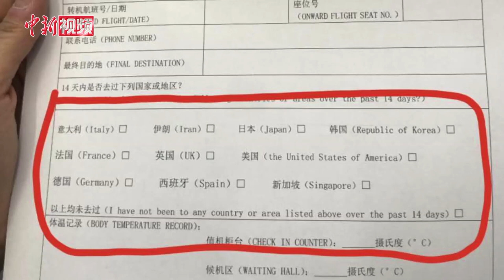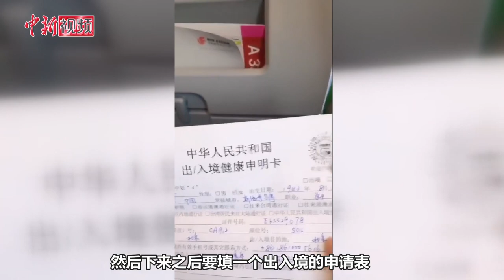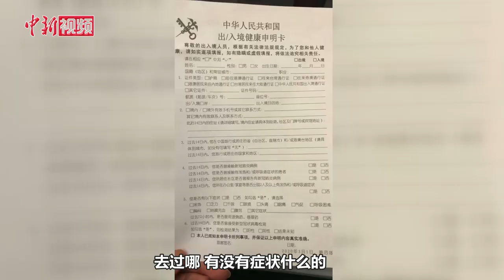瑞典留学生回国VLOG：回家真好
近日，瑞典新冠肺炎疫情蔓延，在瑞典留学的中国留学生Evon登上了国航的航班回到了祖国，她用自己的镜头记录下了回国的全过程。 （视频作者 Evon）